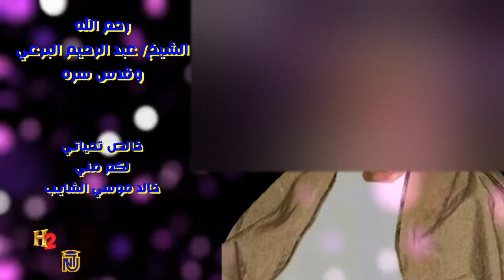صلي و سلم عليك يا نبينا أولاد الشيخ البرعي